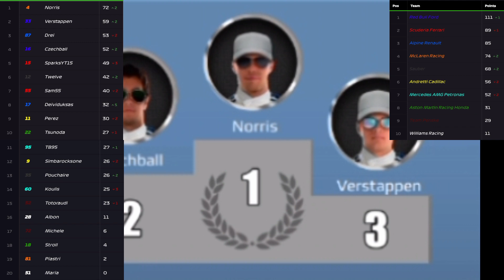Fx Racer Career Mode Episode 24: Incredible race!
really enjoyed this one